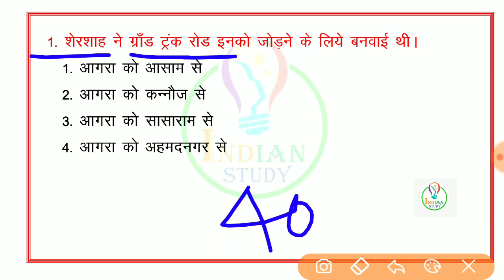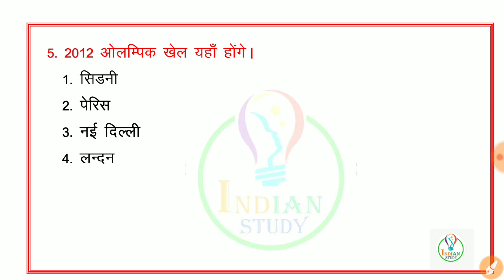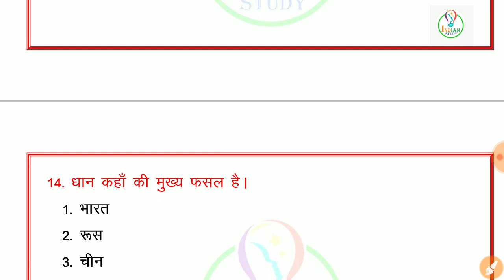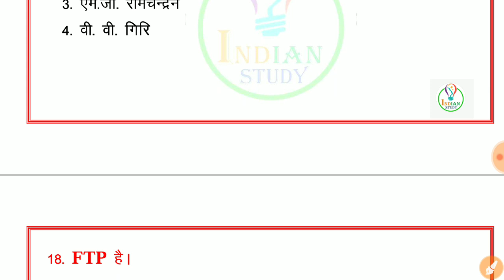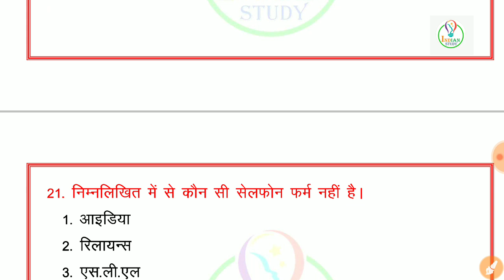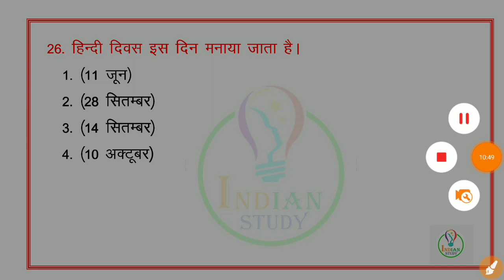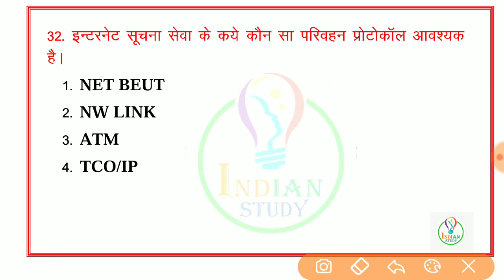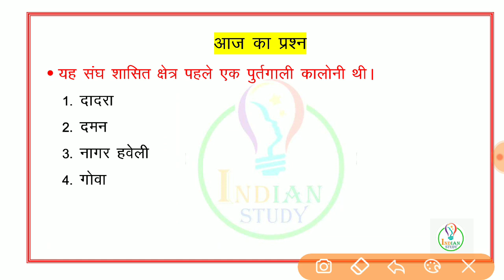UP Sub Inspector Practice Set - 13 || 40 में से 30 सही करके बताओं || Online Test For Up Si || Upsi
To Get Unacadmy Plus Subscription .